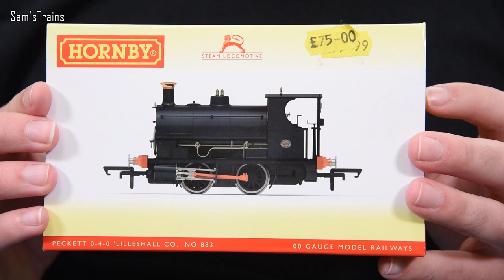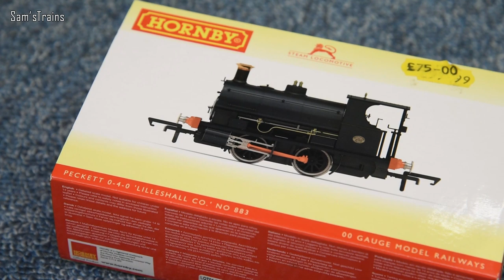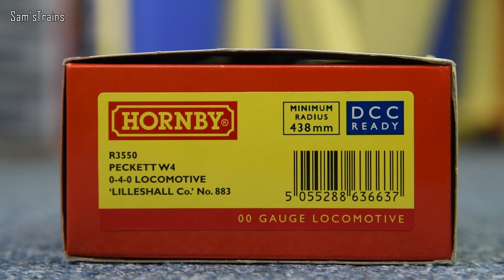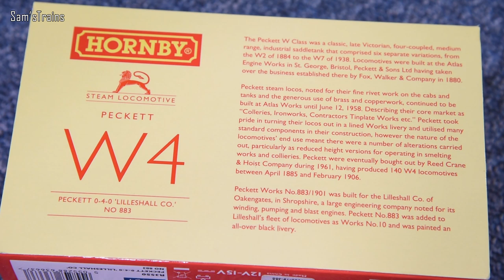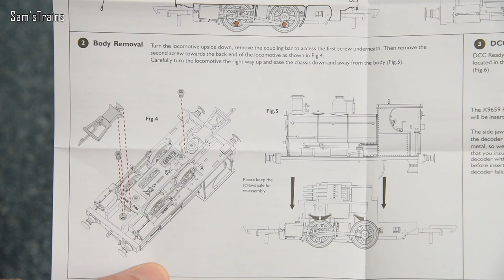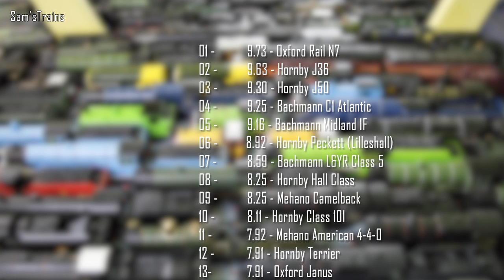Hornby W4 0-4-0 Peckett Unboxing & Review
Another brand new review of the Hornby Peckett, this time in the very smart Lilleshall Co black livery!